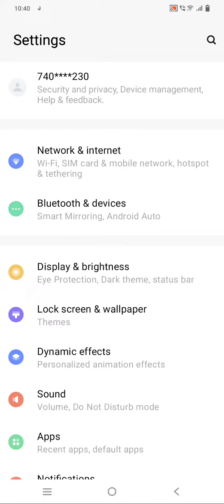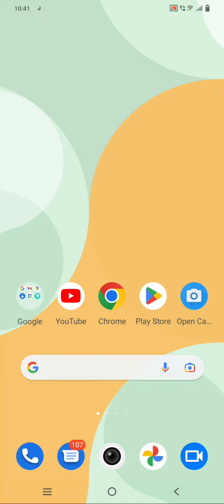How To Set Screen Lock Password In Vivo Y22, Vivo Y22 Mein Password Lock Kaise Lagaen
Setscreenlockpassword Vivo Y22